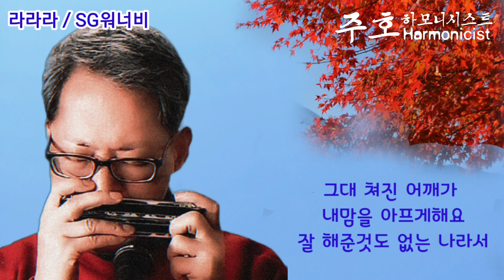라라라 SG워너비 주호하모니시스트 주호하모니카 하모니카 하모니카연주 공연 노래방 노래추천 노래 노래연습 노래커버